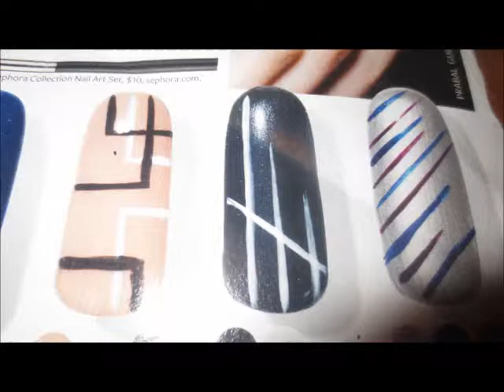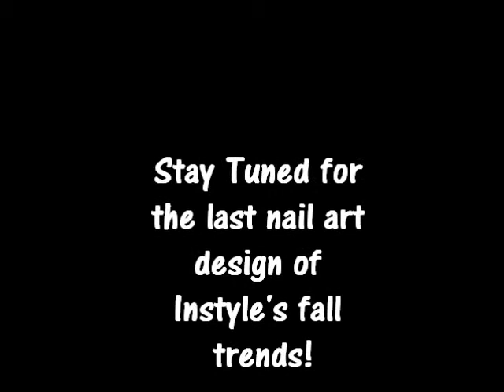Nail art tutorial for Instyle's Fall Nail Trends - design #4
Products: Orly in Goth and Art Deco in White

Into Poetry? Visit Barnes and Noble for NOOK books I've written! Just search Danyè Levi!